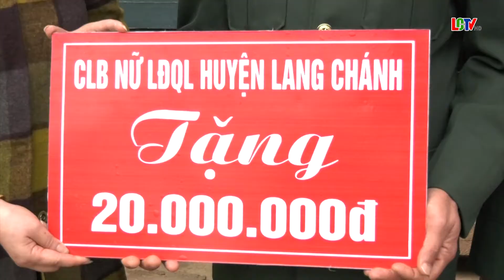Câu lạc bộ nữ lãnh đạo, quản lý, thăm, chúc mừng cán bộ, chiến sỹ Đồn Biên phòng Yên Khương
Câu lạc bộ nữ lãnh đạo, quản lý huyện Lang Chánh đã đến thăm, chúc mừng cán bộ, chiến sỹ Đồn Biên phòng Yên Khương